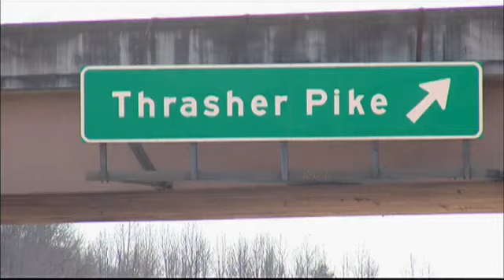Major Pot Bust Lands Two Local Teens in Jail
Authorities in Soddy-Daisy say they have made a major marijuana bust.

Early Saturday morning along Highway 27, officer Martin penny and his K-9 pulled over a ford fusion for a broken headlight. Inside the car, police say they found an 18-year-old driver and passenger- along with an odor of marijuana.

Police say they asked Dakota Frase and Dustin Steele to search the car, but the boys didn't give consent. "They would not talk to the officers. Once being advised of their Miranda rights, they chose not to speak with officers without an attorney," says Detective Dennis Waters.

While the tight-lipped teens didn't give officers any information on where they were coming from or going, Drake, the cities' newest K-9, was called in to dig out the dope. "That particular dog we just got about a couple of weeks or a month ago." Within seconds, police say Drake signaled a presence of narcotics in the trunk. That's when detectives say Officer Penny found the drugs.  "The officers on the scene recovered approximately 26 pounds of marijuana valued at 74-thousand dollars on the street."

Two teens were immediately taken into custody. Detective Dennis Waters says it was a major get. "It's pretty big. 26 pounds of marijuana that's a lot of marijuana and it was a good stop-a good bust."

Officer Penny arrested 18-year-old Dakota Jake Frase of Hixson and 18-year-old Preston Dale Steele of Cleveland. They're both charged with Possession of Marijuana for Resale and Criminal Conspiracy.

Image of confiscated marijuana via the Soddy Daisy Police Department